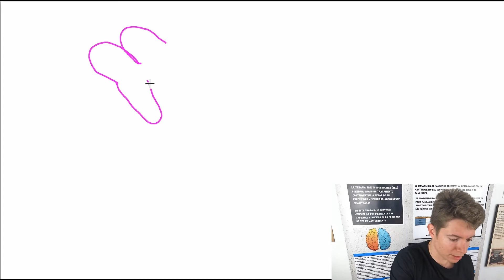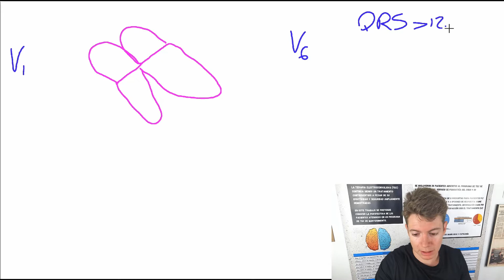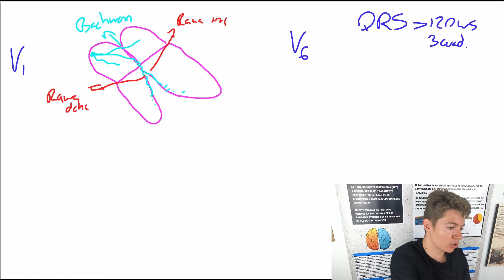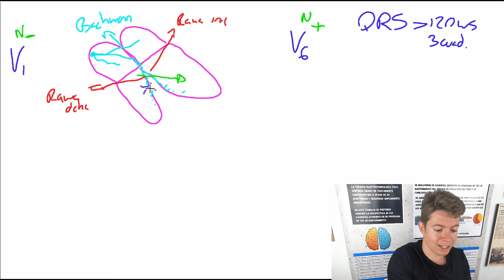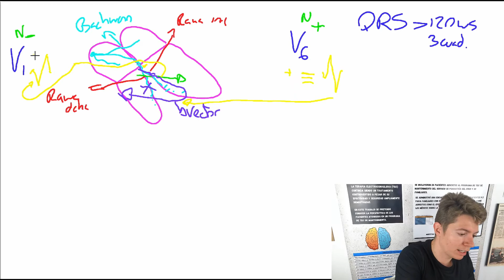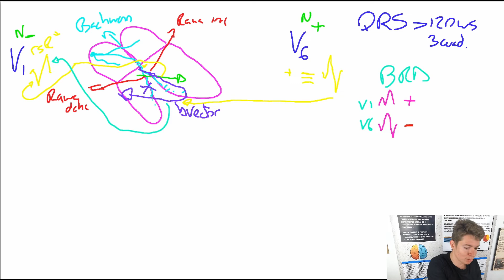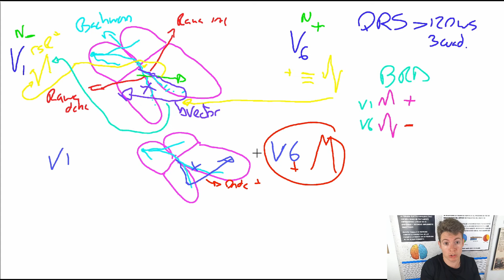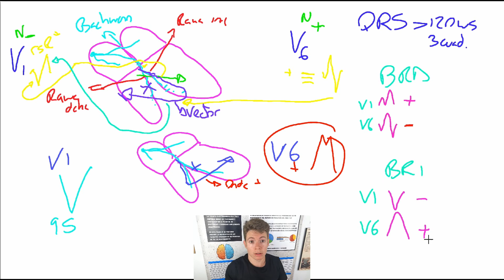¿Qué son los BLOQUEOS DE RAMA? //Electrocardiogramas❤️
En el vídeo de hoy vamos a entender el mecanismo mediante el que se producen los bloqueos de rama y así seamos capaces de identificarlos siempre que se nos presenten 😃

Recuerda subscribirte y compartirlo con tus amigos para que no fallen nunca más una pregunta! 🤓⁣

¡Si quieres mi EBOOK "Arreglando Corazones ❤️" para entender la cardiología no dudes en ponerte en contacto conmigo!

𝗘𝗱𝗶𝘁𝗼𝗿𝗶𝗮𝗹 𝗣𝗮𝗻𝗮𝗺𝗲𝗿𝗶𝗰𝗮𝗻𝗮 (MEDICINACONCABEZA)